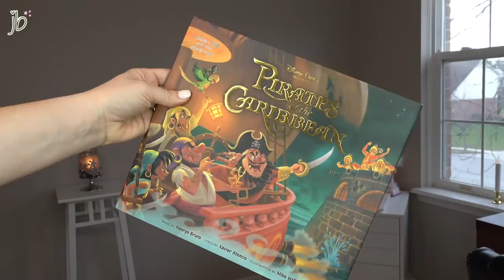HUGE DISNEY WORLD HAUL | 2019 + Universal/Harry Potter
Sorry for the random autofocus blurriness! Our 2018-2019 Walt Disney World clothing, accessories, baby, pin & souvenir haul from the parks, Etsy, Uniqlo, & Disney Springs!

PRODUCTS MENTIONED ⤏

Store I mentioned that has cheaper clothing: Uniqlo
The magic band I use
Light Pink Walt Disney Shirt (Etsy)
Dog Ball Toys
Giraffe Print Sequined Ears
Disney’s Animal Kingdom Olive Green Tank
Light Pink Fuzzy Spirit Jersey/Sweatshirt
Slinky Dog Toy